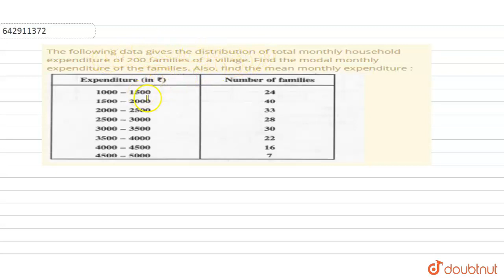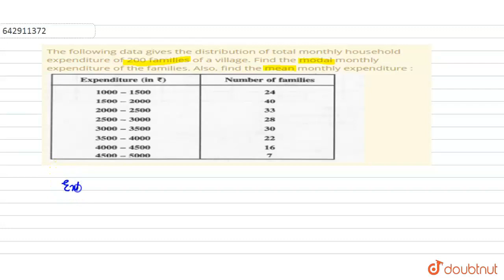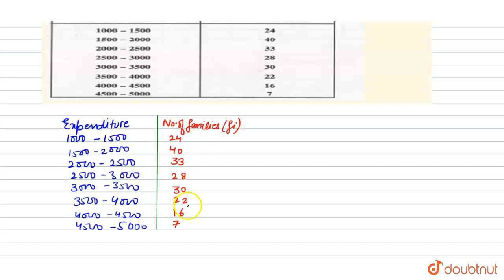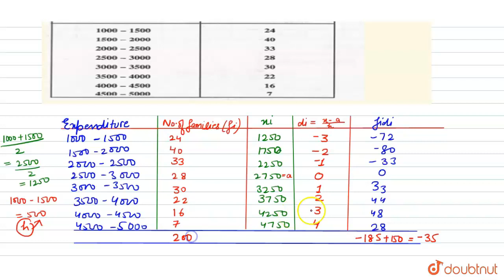The following data gives the distribution of total monthly | Class 10 MATH | Doubtnut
The following data gives the distribution of total monthly household expenditure of 200 families of a village. Find the modal monthly expenditure of the families. Also, find the mean monthly expenditure :

Online Class में Admission लेने के लिए यहाँ click करें :
👉 Class 10 | CBSE Boards | English Medium :

👉 Have Any Query? Ask Us.